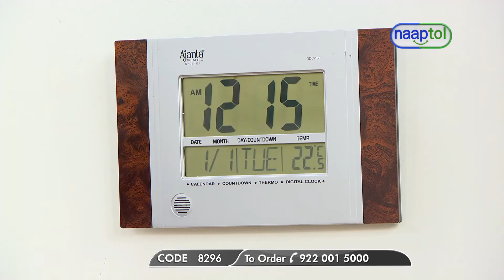8in1 Toll Kit with LED Light -LPO Theme (Code:8296) DEMO VIDEO 18374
8in1 Toll Kit with LED Light Rs.299 -LPO Theme (Code:8296)

Looking for a handy tool to fix your household problems? If yes, then 8 in 1 Tool Kit with LED light is highly portable and comes in handy when required. It comes with different size screw driver required to fix things in a house, office, outdoors or any commercial shops. The built-in flashlight torch lets you work in situations where there is no electricity or light.

Highlights:
Multi screwdriver with 8 attachments
Foldable design give access to the tool which you require
Convenient and practical for daily use
LED flashlight enables fixing at dark places or when there is no electricity
Handy, sturdy & compact design

Type: Multi Screwdriver
Material: Plastic & stainless steel
8 in 1 Functions:
3.5mm slotted screwdriver
4.5mm slotted screwdriver
6.0mm slotted screwdriver
1.8mm minitype slotted screwdriver with cover
3.5mm Phillips screwdriver
4.5mm Phillips screwdriver
6.0mm Phillips screwdriver
LED light source

Powered by: 3 x AAA batteries (not included)
Size/Dimension (Folded): 12.3 x 4.5 x 4.5 cm
Weight: 174 g

Package Contents:
1 x 8 in 1 Tool Kit with LED Light